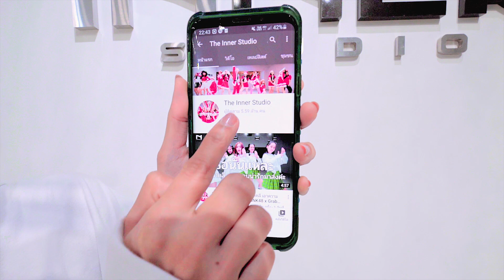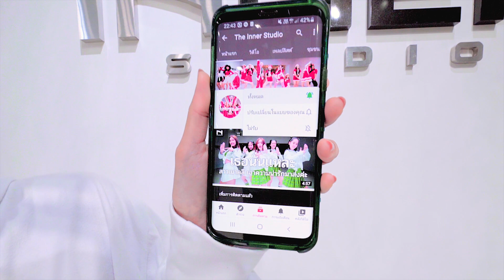INNER KIDS │17 นาที (17 mins) - MILLI ft. mints (Prod. by SpatChies)